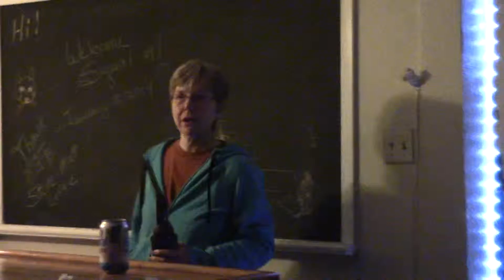Signal 27 Keep Your Hands To Yourself